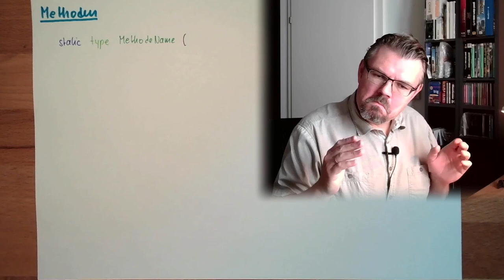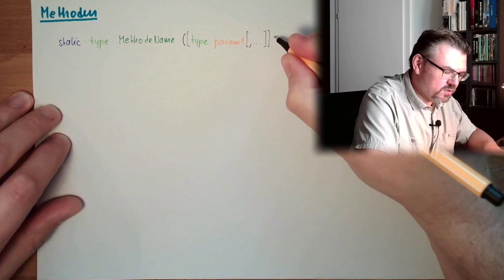CS 41: Methoden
Programme gehören leselich geschrieben. Dazu gehört auch, dass man Programmteile die mehrmals vorkommen müssen nicht öfter programmiert, sondern sogenannte "Methoden" verwendet. Was man darunter versteht und wie das funktioniert wird hier erklärt.